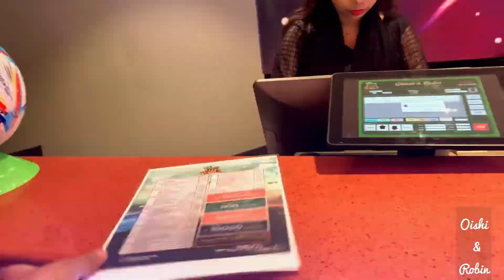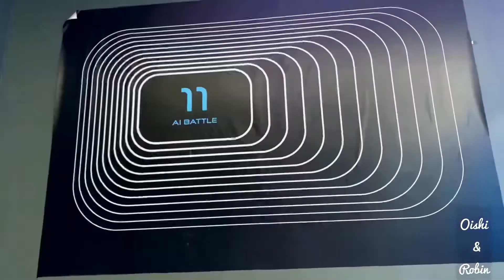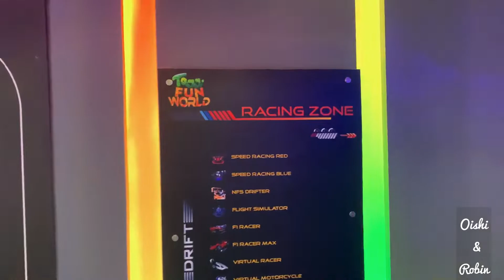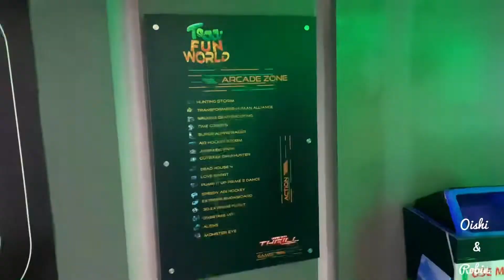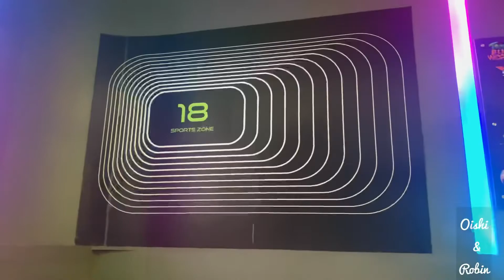Toggi Fun World || Toggi Fun World Bashundhara City ❤️ Oishi & Robin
Toggi Fun World || Toggi Fun World Bashundhara City ❤️